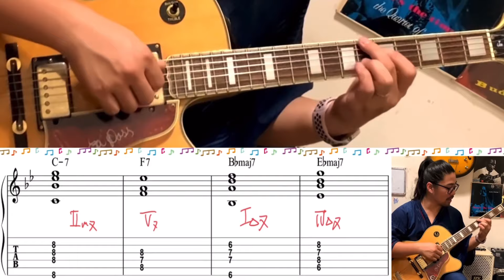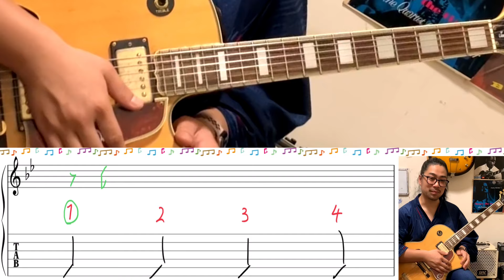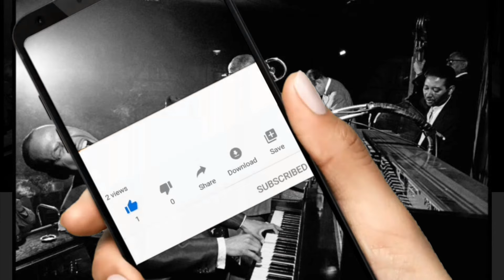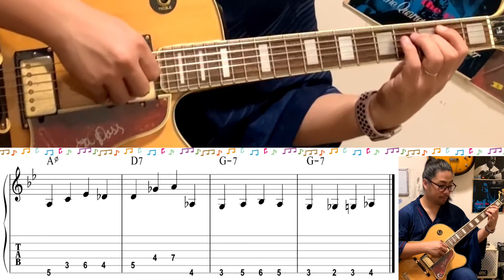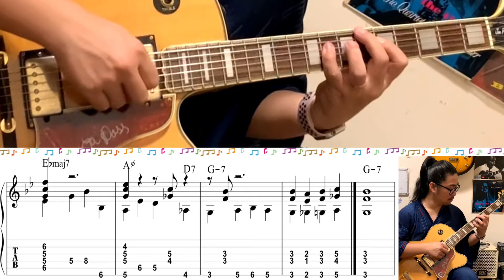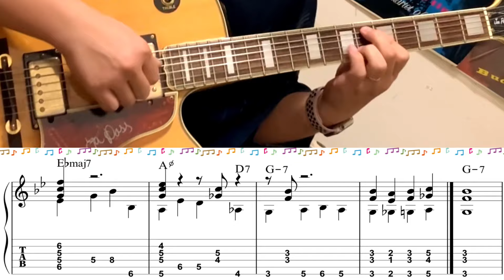【Jazz Guitar Lesson】Standards Autumn Leaves#8 how to play Walking Bass of Basic 2 pattern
EQUIPMENTS
GUITAR: GIBSON L-5CES WES MONTGOMERY
PICK UP: KENT ARMSTRONG P-90 HANDWOUND In Humbucker Case
AMPLIFIAR: YAMAHA thr10ii

    Recommendation おすすめチャンネル

大家　涼司

2012年より渡米。
2014年より現在までジャズピアニストの三上クニ氏に師事。